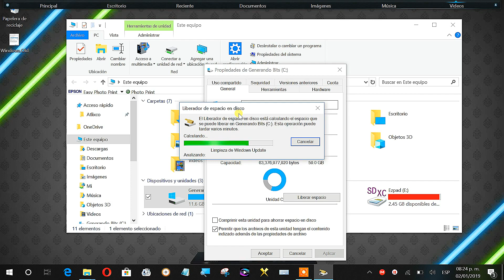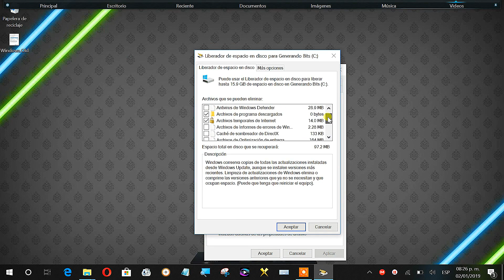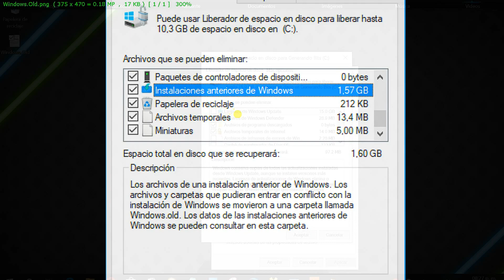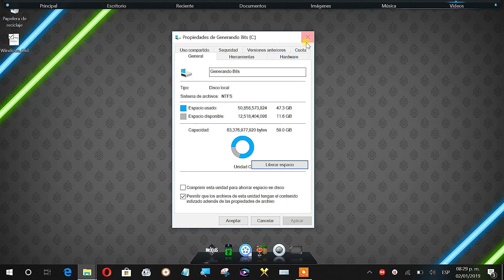Como eliminar carpeta Windows.Old que no se puede borrar en Windows 7, 8 y 10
Hola amigos en este Video Tutorial les muestro como puden hacer para eliminar la carpeta llamada Windows.Old que no se puede borrar o eliminar del sistema operativo Windows en diferentes versiones como Windows 7, 8, 8.1 y 10.